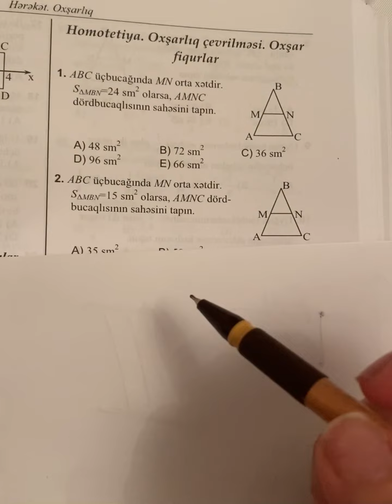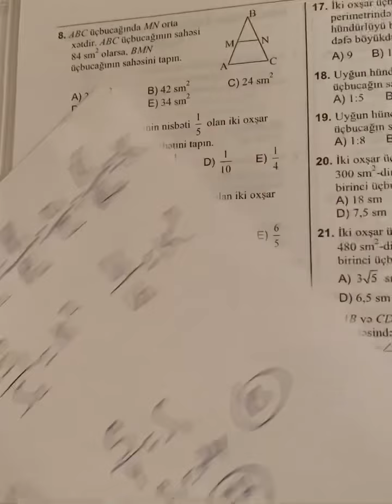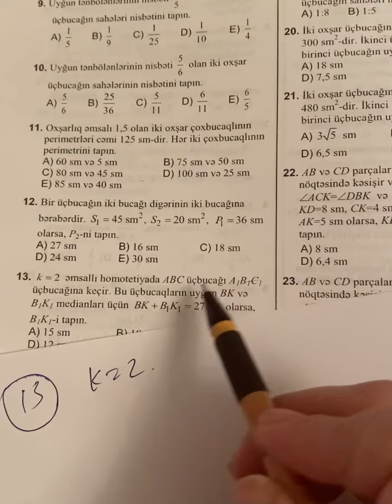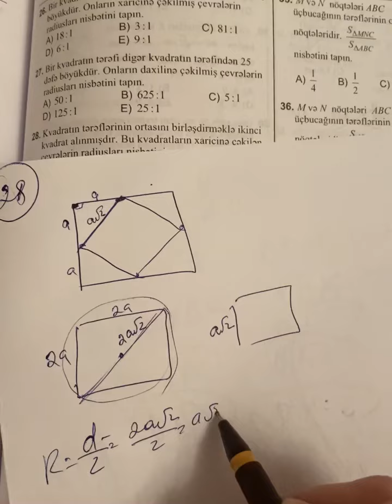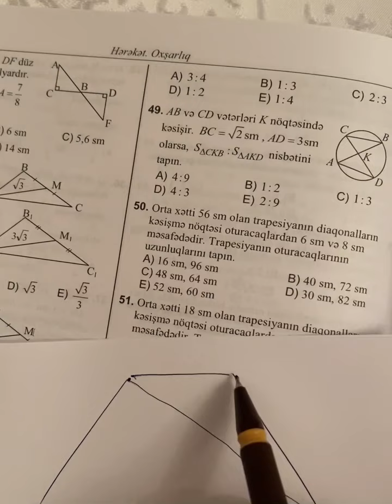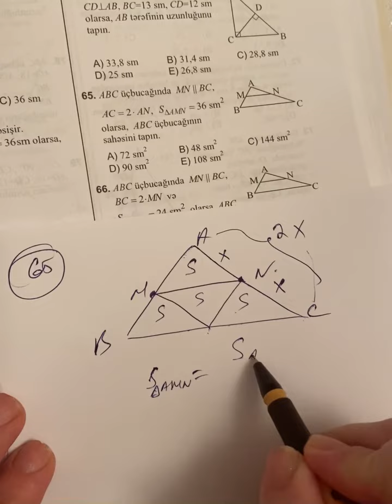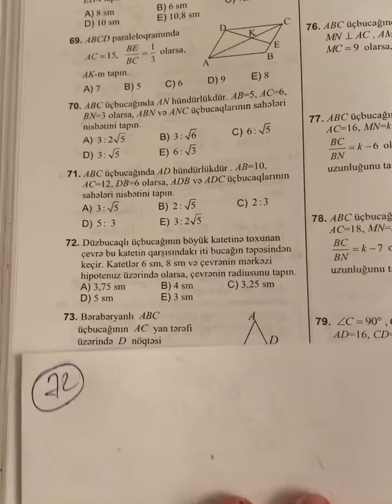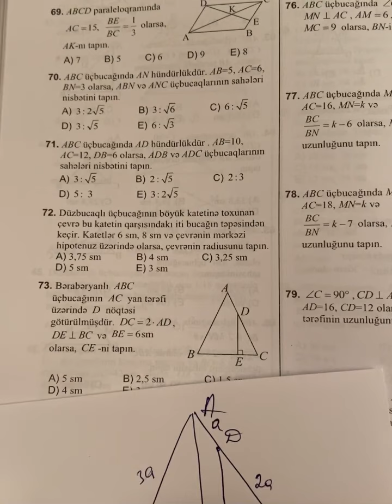Homotetiya. Oxşarlıq çevirməsi. Oxşar fiqurlar…